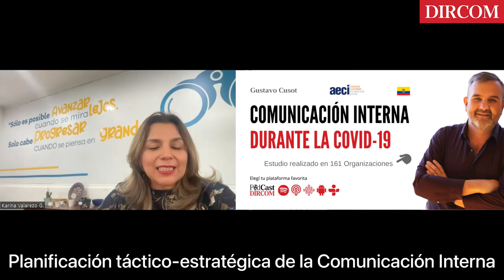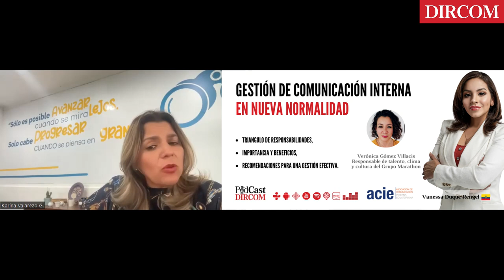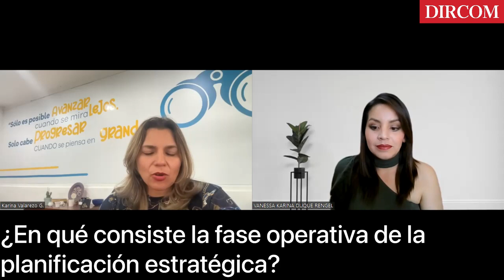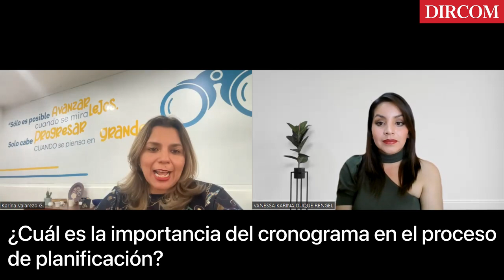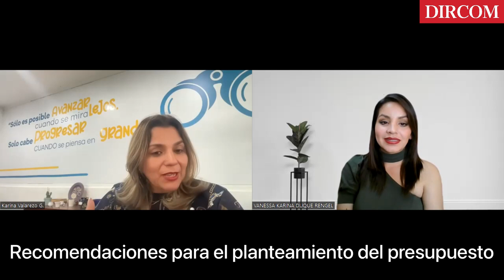Planificación táctico Estratégica de la Comunicación Interna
En el mundo empresarial actual, la comunicación interna juega un papel fundamental en el éxito de cualquier organización. Es un proceso clave para mantener a los empleados informados, alineados y comprometidos con los objetivos y valores de la empresa.